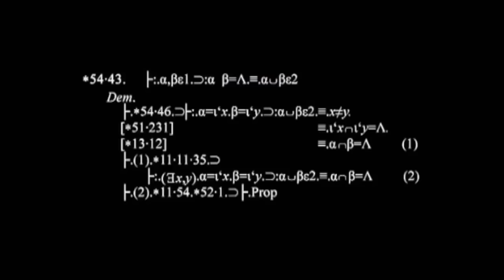The VERY Best Of David Mitchell On QI!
The VERY Best Of David Mitchell On QI! The funniest moments of David Mitchells grumpy and overly logical humour on QI!

0:00 - A Levels
0:40 - Apostrophes
1:34 - 1 + 1 = 2
3:24 - Where is this cheese from?
4:46 - Lava Lamps
6:41 - NEVER clean a teapot!
7:36 - The Honey Problem
8:26 - Bread and Milk
9:17 - Pretending to care about your job
10:00 - Vertical or Horizontal stripes?